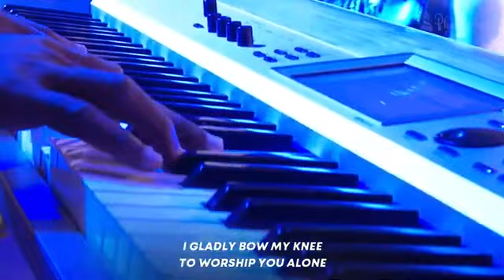Apostle Grace Lubega Worship-All Heaven Declares